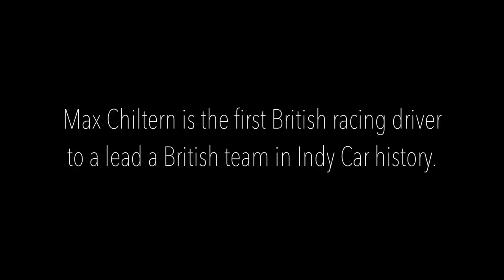Max Chilton British Racing Driver Brand Ambassador For Rapport London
Max Chilton British Racing Driver and Brand Ambassador for Rapport London discusses his passion for watch collecting and why time matters